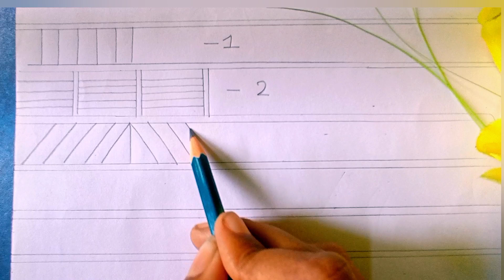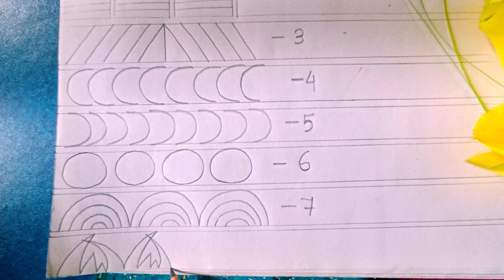1st drawing steps for beginners❇️. নতুনদের জন্য ড্রয়িং এর প্রথম ধাপ।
About me:
If you're new, hi, my name's priyanka!